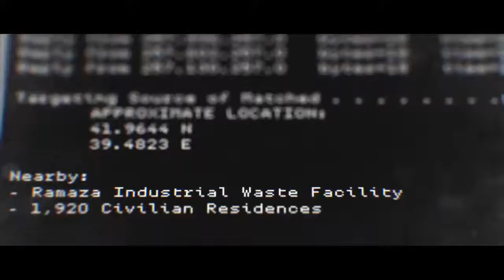Veterans mode is hard pt 2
Rèeeeeeeee